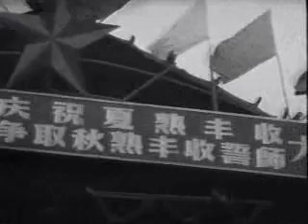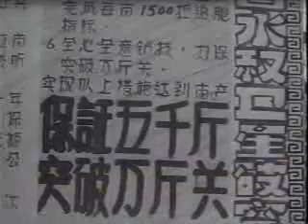China's Great Leap Forward, Part I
Mao decided to push China into the modern world by relying on its tremendous supply of labor power, eradicating private ownership of land and attempting to undermine the family unit in an effort to double production in one year.  (Source: PBS Series The People’s Century--1949: The Great Leap).